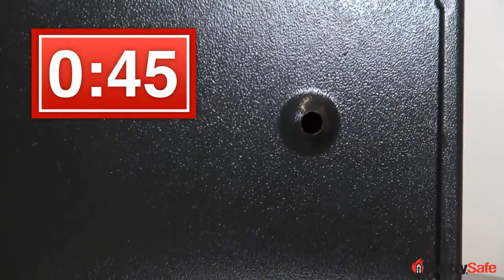SentrySafe Card Access HL100ES and H060ES Security Safes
- SentrySafe Card Access HL100ES Security Safes

and

- Sentry HL100ES Hotel Security Safe - Black

and

- Sentry HL100ES Hotel Security Safe - Creme

and

- SentrySafe Card Access H060ES Security Safes

and

- Sentry H060ES Hotel Security Safe - Black

and

- Sentry H060ES Hotel Security Safe - Creme